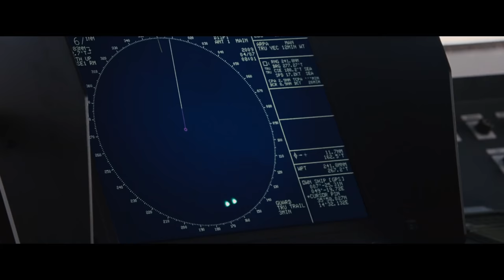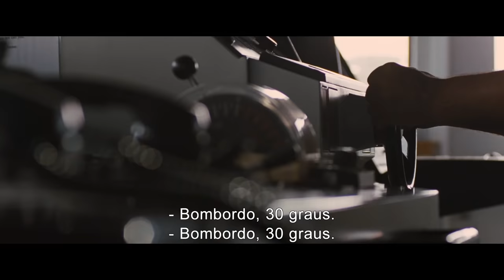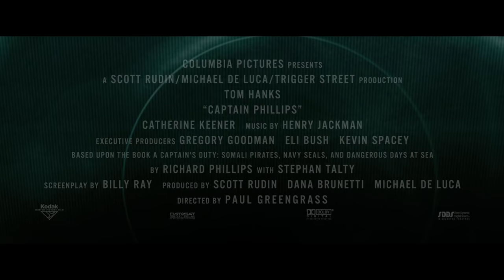Capitão Phillips | Trailer 1 Legendado | 08 de novembro nos Cinemas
FILME NÃO RECOMENDADO PARA MENORES DE 14 ANOS.
TRAILER NÃO RECOMENDADO PARA MENORES DE 12 ANOS.

Capitão Phillips é um exame em múltiplas camadas do sequestro do cargueiro norte-americano Maersk Alabama, em 2009, por um grupo de piratas somalis. Sob a direção característica do diretor Paul Greengrass, o filme é simultaneamente um thriller em ritmo pulsante e um retrato completo dos múltiplos efeitos da globalização.  O filme se concentra na relação entre o comandante do Alabama, o capitão Richard Phillips (o ganhador de dois Oscars®, Tom Hanks), e o capitão pirata somali, Muse (Barkhad Abdi) que o toma como refém.  Os dois entram em uma inevitável rota de colisão quando Muse e sua tripulação decidem colocar em sua mira o navio desarmado comandado por Phillips. E no impasse que se segue, ao longo de 145 milhas da costa da Somália, os dois irão encontrar-se à mercê de forças que vão além de seu controle.